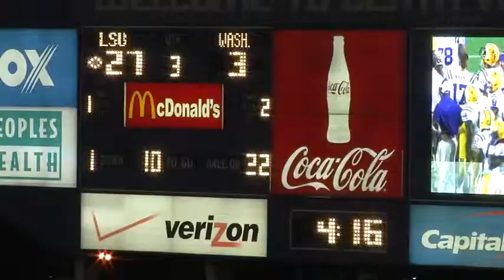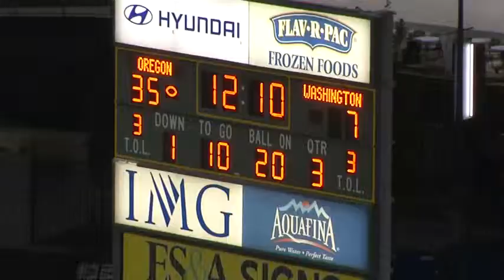Sione Potoa'e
Sione Potoa'e, DT, 6' - 2", 278 lbs., #55 - University of Washington.  Big, strong D Tackle.